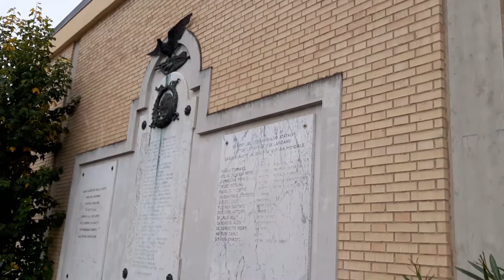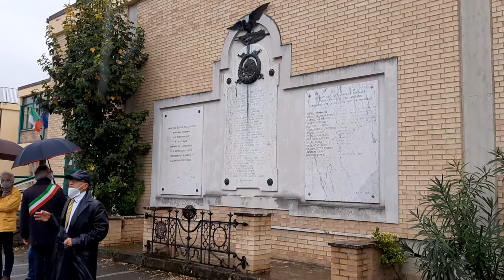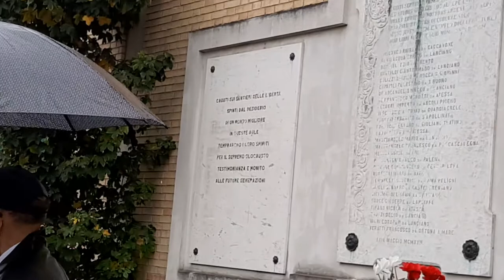Lanciano - Cerimonia commemorativa degli studenti del Liceo classico Caduti nella Grande Guerra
Lanciano - Cerimonia commemorativa degli studenti del Liceo classico  "Vittorio Emanuele II" con i professori, il sindaco Filippo Paolini, l'Associazione Combattenti e Reduci sez. Lanciano, lo storico Mario Salvitti, per commemorare il 5 novembre 2021 gli studenti Caduti nella Grande Guerra , davanti al monumento fatto erigere nel 1920 dal preside Francesco Milano, montato presso la storica sede del Liceo classico nel palazzo degli studi in corso Trento e Trieste, e poi dagli anni '70, smontato e rimontato presso la nuova sede liceale in via del Mare.
Gli studenti caduti: ANNIBALE AMICONE, ERRICO BEVILACQUA, GIANTOMMASO CASTALDI, MARCO DE ARCANGELIS, MARIO MASCIANGELO, LICINIO SIGISMONDI, GIUSEPPE SORGE, DELIO TROZZI, EDOARDO VACRI, ATTILIO COLIZZI, CELESTINO CUPAIOLI, MENOTTI DE FRANCESCO, ANTONIO DI SCIASCIO, FRANCESCO MASTRANGELO, FALCO PAOLANTONIO, DONATANGELO PICCONE, ULDERICO SCHIAVOTTI, FRANCESCO VERRATTI